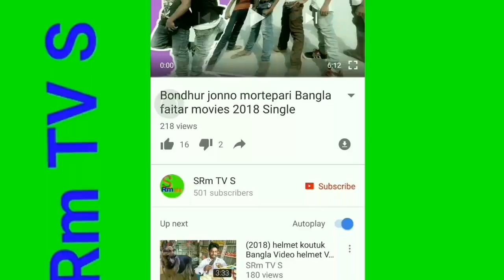Sona Bondhu Re Mona Mathur maikelele||Bangla song gaan Video||New album gaan dokha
Sona Bondhu Re Bondhu Amay Kambli
New Bangla video gan
Albums Indian songBangla
Singer Abdul Halim
Covina Shaukat AliSona Bondhu Re Bondhu Amay Kambli
Albums Indian songBangla
Singer Abdul Halim
Covina Shaukat Ali
Editing shanur IslamBangla
Editing shanur IslamBangla